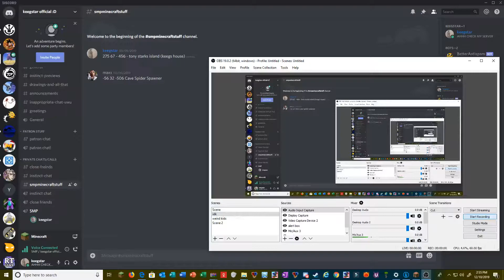STREAMING!? NANI!!??!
were streaming or whatev